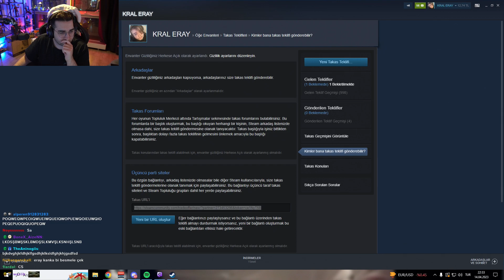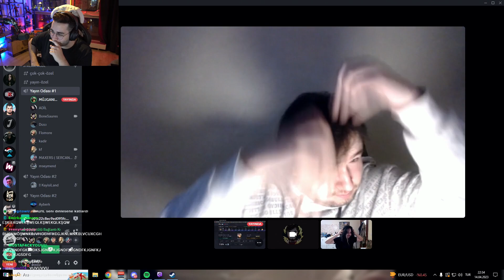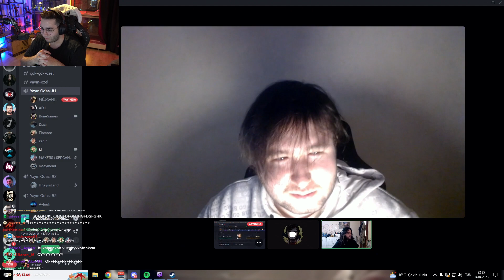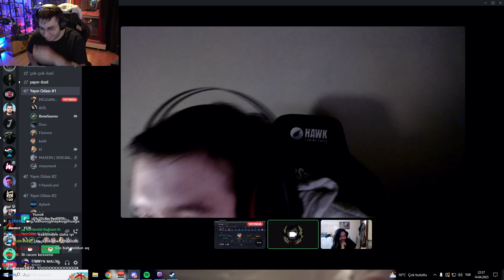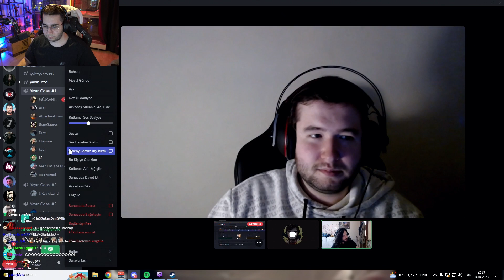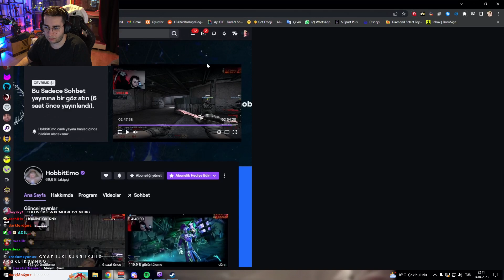Eray Bone ile Dalga Geçiyor